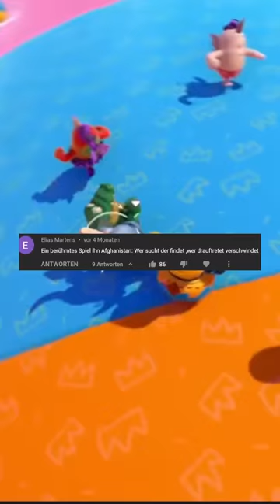Das mit Fortnite hat ja nicht so gut geklappt! Genauso wie der letzte Witz! Minecraft Tordi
gaming,sabos,TikTok